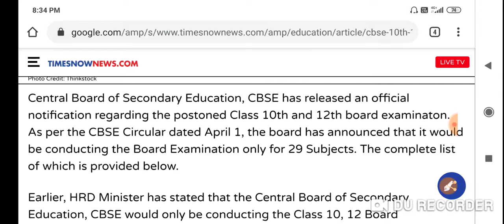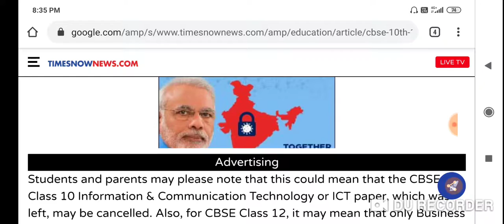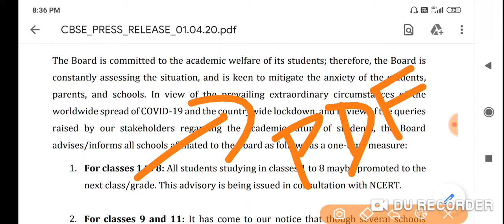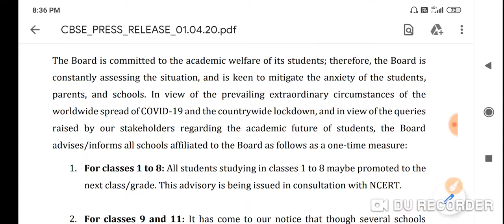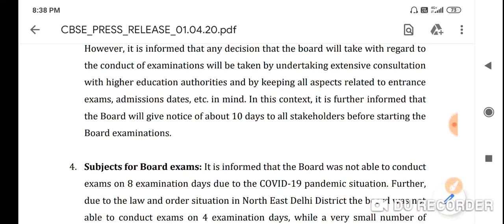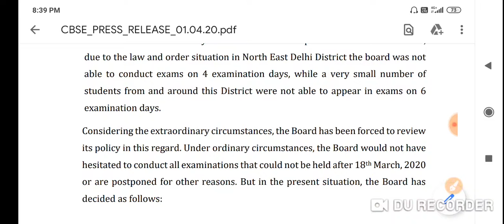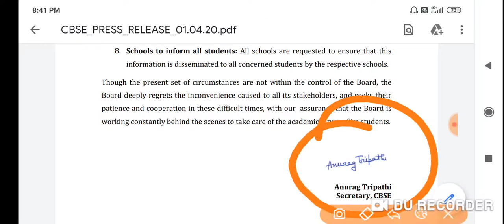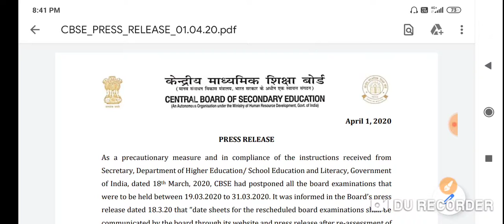सभी बिना परिक्षा पास board exam 2020 बडा़ फैसला | Board exam new time table and exam date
Title:-सभी बिना परिक्षा पास board exam 2020 बडा़ फैसला | Board exam new time table and exam date |

2.Railway RRB group D (12 October) 2nd and 3rd shift exam analysis asked question paper all zones..
5.तीनो शिफ्ट 1st, 2nd, 3rd Shift के प्रश्न RRB Group D (11 Oct 2018) Exam Analysis & Asked Questions..
7.तीनो शिफ्टो (1st, 2nd, 3rd Shift) के प्रश्न RRB Group D (10 Oct 2018 ) Railway GroupD question Paper..
10.तीनो shift 1st, 2nd,3rd शिफ्ट के प्रश्न RRB Group D (8 Oct 2018) Railway Group D Question Paper
12.Kaun Kya Hai 2018 6 अक्टूबर 2018 तक रट लो अभी कौन क्या है | Latest Current Affairs 2018
14.तीनो शिफ्ट 1st, 2nd ,3rd Shift के सवाल RRB Group D 6 Oct 2018 Railway Group D question Paper
15.तीनो शिफ्ट 1st, 2nd ,3rd Shift के सवाल RRB Group D 5 Oct 2018 Railway Group D question Paper
18.सभी प्रश्न एक साथ 4 october 1st,2nd shift RRB Group D , Railway Gr d question Paper all..
19.सारे प्रश्न एक साथ 3 अक्टूबर Railway Group D Question Paper 3rd October RRb Group D
20.तीनो शिफ्ट 1st, 2nd ,3rd Shift के सवाल RRB Group D 1 Oct 2018 Railway Group D question Paper
21.Railway group D में 17 Sept से अब तक पूछे गए total 200+ प्रश्न जो अभी तक पूछे गये है..
27.Railway Group D 2018 Cutoff analysis | Zone wise - Gen, OBC, SC, ST previous year cut-off details..